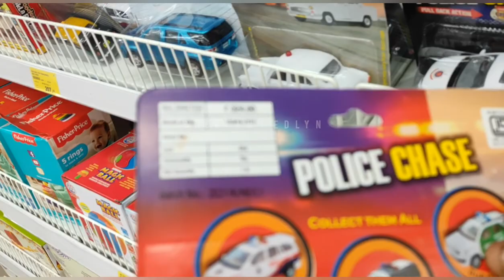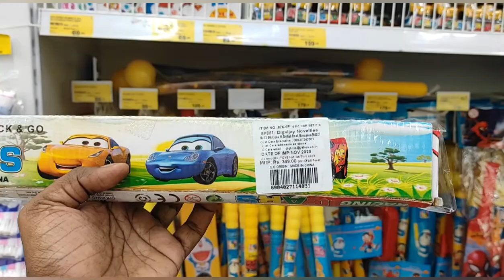SPAR /Baby Toys & Dress // Forum vijaya Mall // chennai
Baby collection